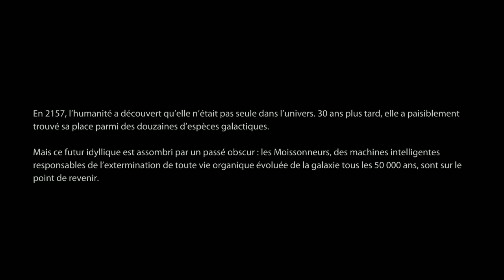Mass Effect 3 #01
C'est le début de la fin pour notre trilogie Shepard ;) comment le destin de toutes la galaxie va t-il finir? avec le snaki la question reste entier XD -- Watch live